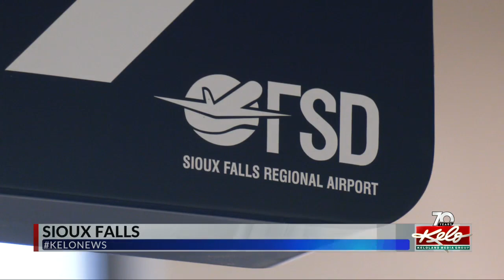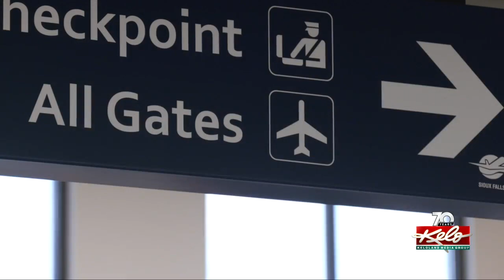Snowbirds take flight from the winter storm